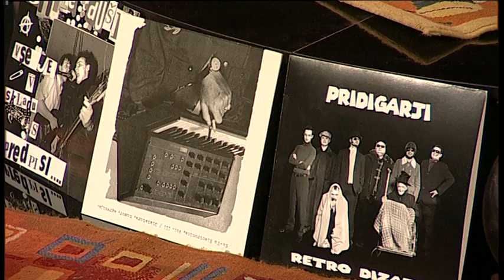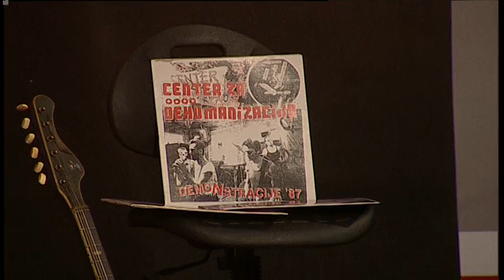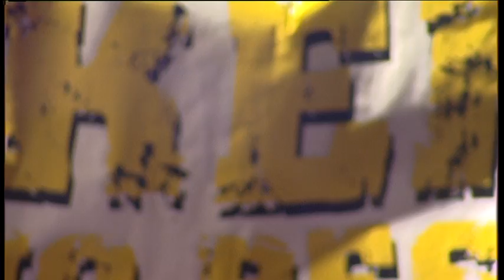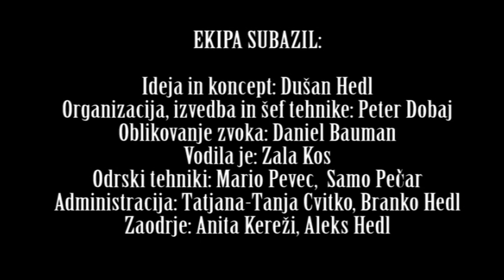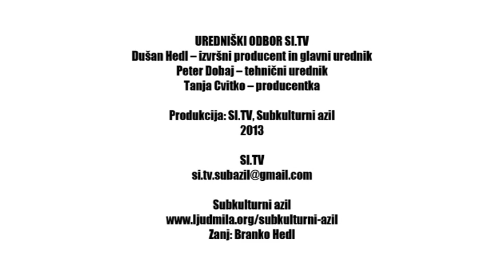Rokerji pojejo pesnike v živo 2013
2:17 Kontrabant in Bence Lajos - Na predjesen
7:21 Kontrabant in Bence Lajos - Morje
15:22 Blutwurst in Jože Štucin - Odpustki
19:06 Blutwurst in Toni Pivosrk - Zapovedani praznik
24:21 V okovih in Novica Novaković - Izza okopov
28:12 V okovih in Novica Novaković - Brezglavi jezdeci
33:48 Umbilikal in Karmen Jordan - Kar pride iz mene prihaja
38:40 Umbilikal in Katjuša Ručigaj - V mraku
43:49 Jana Sen in David Šušel - Med travami
47:21 PGMB bend in Bojan Sedmak - Meje
52:11 Charlie Butter Fly in Tonja Jelen - Kaos v nas
56:03 Charlie Butter Fly in Jože Kos Sine - Filozofska basen
1:02:49 RUN2NONE in David Šušel - Rajska jabolka
1:07:53 Toxine in Sara Fabjan - Janez Novak

Koncert ROKERJI POJEJO PESNIKE V ŽIVO 2013 je potekal v soboto, 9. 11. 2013 ob 18. uri v studiu RTS televizije!

Nastopali so:
Kontrabant, Blutwurst, V okovih, Charlie Butter Fly, PGMB bend, Jana Sen in Rok Merhar, Umbilikal, RUN2NONE, Toxine.

Izvajali so pesmi, ki so jih napisali:
Bence Lajos, Jože Štucin, Toni Pivosrk, Novica Novaković, Tonja Jelen, Bojan Sedmak, David Šušel, Katjuša Ručigaj, Karmen Jordan, Sara Fabjan.

Na prireditvi so bile predstavljene predvsem skladbe, ki so jih glasbeniki pripravlili za kompilacijo Rokerji pojejo pesnike 9, ki je izšla na dan koncerta.

Rokerji pojejo pesnike je projekt deležen mnogo čislanih pohval v svojih več kot 15 letih delovanja. Vendar bi človek pomislil, da je po več kot 15 letih projekt le še rutina, le še ena kljukica v letnem načrtu. Pa ni. Projekt je še kako živ.

Rokerji pojejo pesnike povezuje. Povezuje rokerje -- glasbenike. Pravzaprav glasbenike vseh zvrsti, rock, pop, etno, tudi solo izvajalce iz kantavtorskih voda. Povezuje pesnike, literate in pisce. Povezuje urednike, poslušalce, bralce in vse ostale iz ozadja projekta. Nenazadnje tudi televizijske snemalce, režiserje in urednike, saj je Rokerji pojejo pesnike v živo že nekaj let tudi dogodek, ki je televizijsko ali video sneman.

Da je projekt žilav ni treba posebej omenjati, to je jasno že iz dejstva, da smo le eno leto oddaljeni od prve dvomestne zaporedne številke kompilacijskega albuma. Prvič so rokerji peli pesnike leta 1996, takrat na radiu, prva CD izdaja pa se je zgodila leta 2001. Do danes so se skoraj vsako leto zbrali prispevki za novo kompilacijo (med njimi tudi ena single izdaja), še pogosteje pa so se rokerji in pesniki srečali na koncertih Rokerji pojejo pesnike v živo. Projekt je od leta 1996 zamenjal 4 literarne urednike, 3 krovne institucije in preživel marsikatero glasbeno zasedbo, ki je pri njem sodelovala. Pesniki pa pišejo naprej, rokerji pojejo naprej.

Zahvaljujemo se podpornikom projekta Rokerji pojejo pesnike: Ministrstvo za kulturo, Mestna občina Maribor, Dravske elektrarne Maribor, Glasbeni center Čurin, Notesniki.si in RTS televizija.